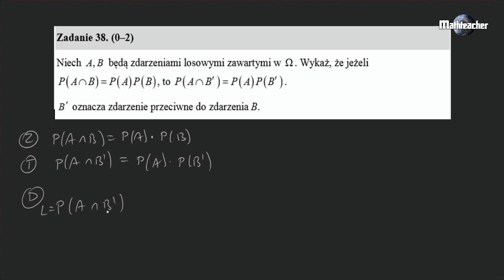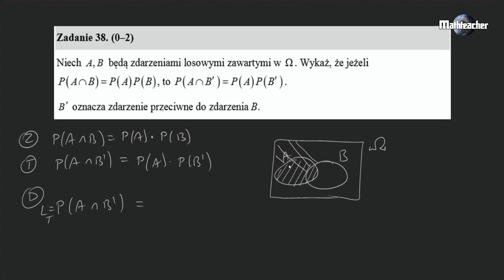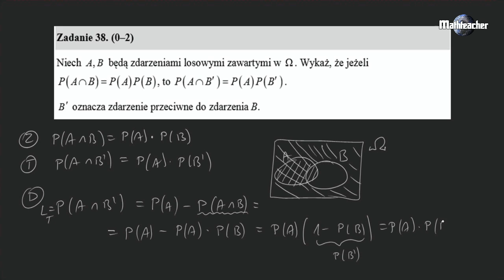Prawdopodobieństwo aksjomatyczne - zadanie 38 z Informatora CKE